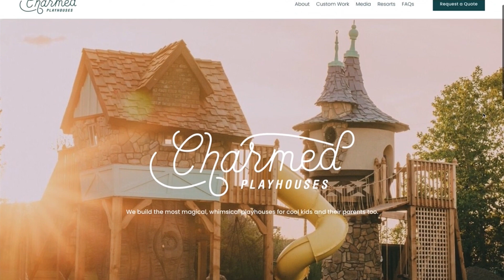ROAD TRIP to CHARMED RESORTS : Vlog Day 1 including Water Park Visit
Hello Friends and Fellow Disney Fans! This week on the Jamie Thomas show we take you along with our family on a road trip to Charmed Resorts in Alberta Canada to stay in the Disney inspired Repunzel and Tangled Cottage. But before we get there we've got a day on the road and checking out a pretty cool water park. We'd love to have you join along with us so take 9 minutes out of your day and join us!

Need help on your next Disney Vacation? Why not contact Jamie Thomas? She's a travel agent who specializes in Disney Vacations. She helps with every step of the process and makes sure you have the most magical vacation possible. Best of all her services are completely free when you book your Disney world vacation through her!